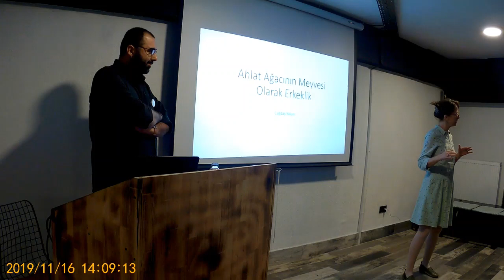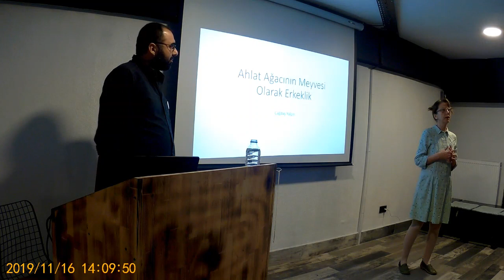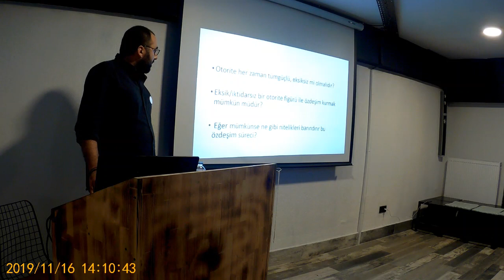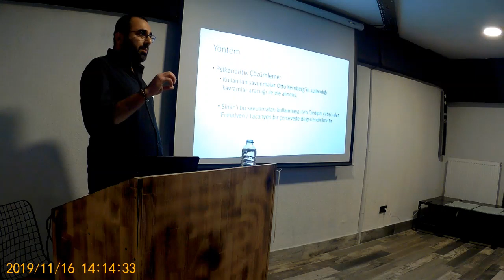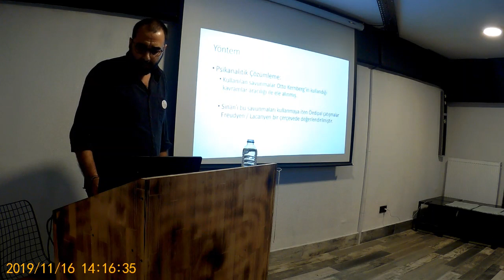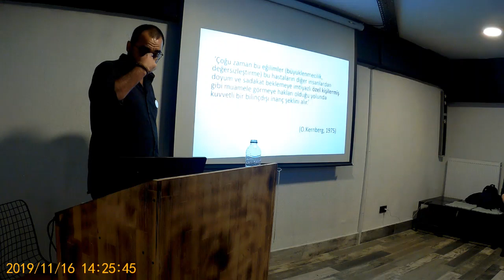Ahlat Ağacı'nın Meyvesi Olarak Erkeklik - Çağdaş Yalçın / Psikanalitik Eleştiri ve Dilbilim Çevresi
Ahlat Ağacı'nın Meyvesi Olarak Erkeklik
Uzm Kl. Psk. Çağdaş Yalçın
Düzenleyen: Eskişehir Okulu Psikanalitik Eleştiri ve Dilbilim Çevresi
16 Kasım 2019
Uçurtma Kitap&Cafe

Kendi eksikliğinin/iktidarsızlığının farkında olmayan otorite figürlerinin onlara eksikliklerini/iktidarsızlıklarını hatırlatan herkese ve her şeye neler yapabileceğini gün be gün görüyor/yaşıyoruz. Peki otorite her zaman tümgüçlü, eksiksiz ya da psikanalitik teori çerçevesinde sorarsak fallusa sahip mi olmalıdır? Eksik/iktidarsız bir otorite figürü ile özdeşim kurmak mümkün müdür? Eğer mümkünse ne gibi nitelikleri barındırır bu özdeşim süreci?

Bu çalışma, tüm bu sorular perspektifinde Ahlat Ağacı filmini psikanalitik teori çerçevesinde incelemeyi amaçlamaktadır. Zayıf bir otorite/karizma figürü olan baba İdris ve onun kuyusunu kazmak, ona benzemeğini her fırsatta kanıtlamak için hazır bekleyen oğlu Sinan'ın hikayesi çerçevesinde kurgulanmış bir film Ahlat ağacı. Ataerkil sistemin dayattığı kalıpların dışında kalması, tümgüçlü/eksiksiz (miş gibi) olmayı başaramaması nedeniyle hem yaşadığı kasabadaki insanlar, hem de ailesi tarafından sürekli eleştirilen, uçan kuşa borcu olan bir sınıf öğretmendir İdris. Hafta sonlarını susuz bir kuyudan su çıkartmaya çalışır,  köpeği kaybolunca hüngür hüngür ağlar...  Tüm bu yaşantıların karşısında partneri ve oğlundan eksiksizlik beklentisi dışında tanıma imkanını neredeyse hiç bulamadığımız anne Asuman.

Sinan da babası gibi sınıf öğretmenliği okumuştur ancak öğretmenlik de tıpkı doğup büyüdüğü kasaba gibi Sinan’ın arzularını taşımaktan aciz, ve onları gerçekleştirmesi için yeteri kadar büyük olmayan mecralardır. Sinan “Ahlat Ağacı” adında bir roman yazmıştır ve filmin  ilk bölümünde bu kitabı bastırmak için gösterdiği mücadeleyi izleriz. Bu mücadele süresince tümgüçlü /eksiksiz bir tutum sergileyen Sinan anne baba çocuk üçgeninde gerçekleşenler nedeniyle önemli dönüşümler gösterir: Önce askere gider, sonra babasının susuz kuyusuna iner...

Oldukça tutarlı bir kurguyla ödipal süreçleri işleyen Ahlat Ağacı, ataerkil aile ve toplumda erkeksi tümgüçlülüğün inşasını anlatmak açısından oldukça başarılıyken; eksik/tümgüçlü olmayan bir otorite figürü ile özdeşim  kurmanın mümkünlüğü açısından da umut verici.

Çağdaş Yalçın